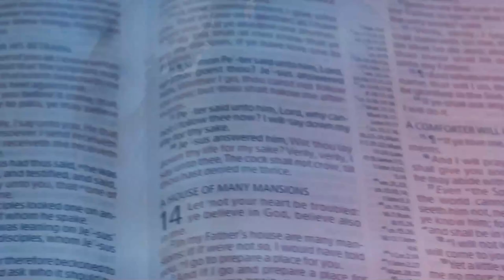The Evidential Proof of Saving Faith in Christ vfr By Pas W.F. Kumuyi